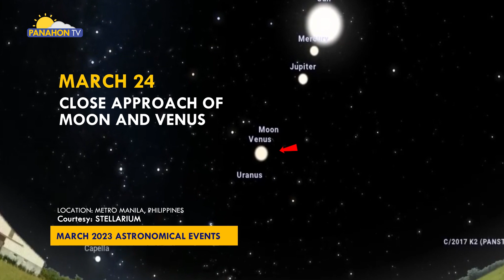ASTRONOMY | March Astronomy Observances from PAGASA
Astronomy | Astronomy | What’s up in the sky?!

Here are some astronomical events that should not be missed this month. Enjoy the March skyshows and let your astrophile friends know about them.